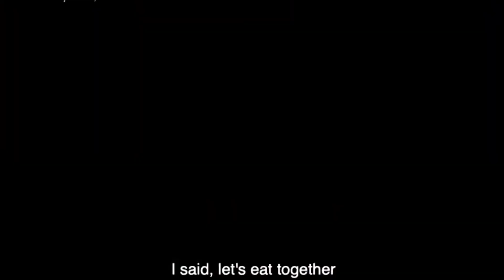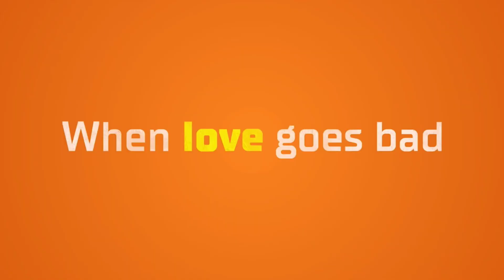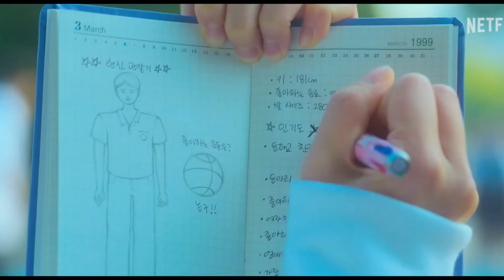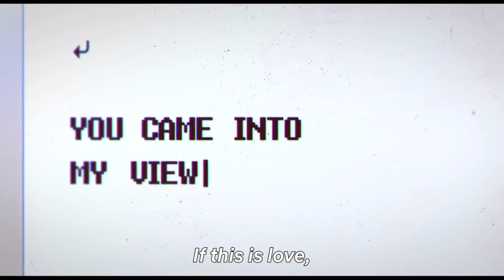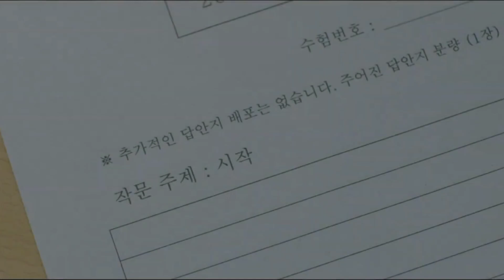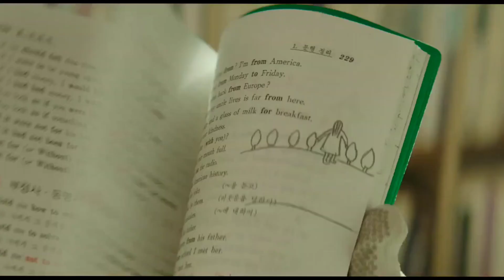Top 10 Best Korean Romance Movies of the 2020s! (So Far)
Explore the enchanting world of South Korean cinema with our latest YouTube video showcasing the "1 Best South Korean Romance Movies of the 2020s (So Far)." Delve into a diverse collection of heartwarming tales, each a cinematic gem that captures the essence of love in unique ways. From compelling narratives to stellar performances, this video guide is your gateway to the most captivating romantic films from South Korea in the first half of the 2020s. Don't miss the chance to discover cinematic treasures that resonate with the soul.

In this video we are go the 11best south Korean movies of the 2020s(So far) So Watch this video till the end and don't forget to subscribe @Pickflex  like and share with your friends.